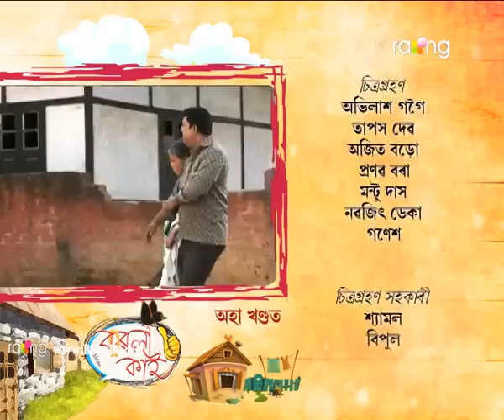Borola Kai - বৰলা কাই | 11th Jan 2019 | Full Episode | No 1160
কি কথাৰ বাবে কঠালগুটীয়াৰ জয়শ্ৰী আৰু বুধেৰ লগত বিতৰ্কৰ সৃষ্টি হয়?